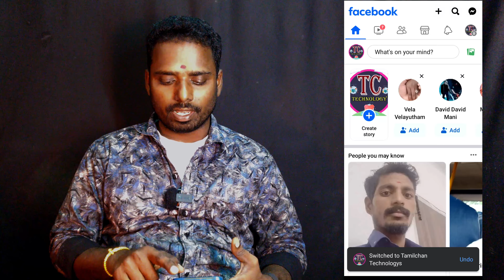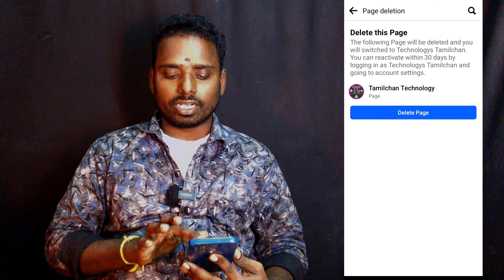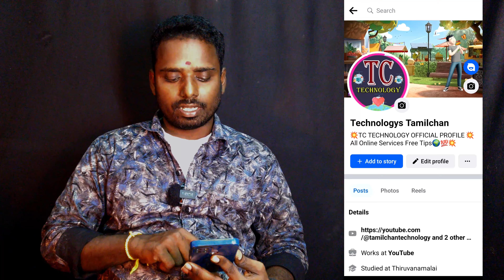How to Permanently Delete Facebook Page in Tamil! [2024]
இந்த வீடியோவில், நீங்கள் 2024 இல் உங்கள் Facebook பக்கம் எவ்வாறு நிரந்தரமாக அழிக்கலாம் என்பதைக் கற்றுக்கொள்வீர்கள்! தமிழ் மொழியில் அழகாக விளக்கப்பட்டுள்ள இந்த வழிமுறைகள், உங்கள் Facebook பக்கம் எளிதாக மற்றும் பாதுகாப்பாக அழிக்க உதவும்.

நாம் Facebook பக்கம் அழிக்க தேவையான அனைத்து படிகளை விரிவாக விளக்குகிறோம். இது உங்கள் கணக்குகளை பாதுகாப்பாக வைத்திருக்கவும், தேவையற்ற தகவல்களை நீக்கவும் உதவும்.

முக்கியமாக, Facebook இன் செயல்முறை மற்றும் விதிமுறைகளைப் பற்றிய அறிவுறுத்தல்களும் உள்ளன. உங்கள் பக்கத்தை அழிக்க விரும்பும் அனைவருக்கும் இந்த வீடியோ உகந்ததாக இருக்கும்.

இந்த வீடியோவை பார்க்கவும், உங்கள் கேள்விகளை கீழே கருத்தில் பதிவு செய்யவும். உங்கள் நண்பர்களுடன் பகிர்ந்து, அவர்களுக்கும் இந்த தகவலை வழங்குங்கள்!